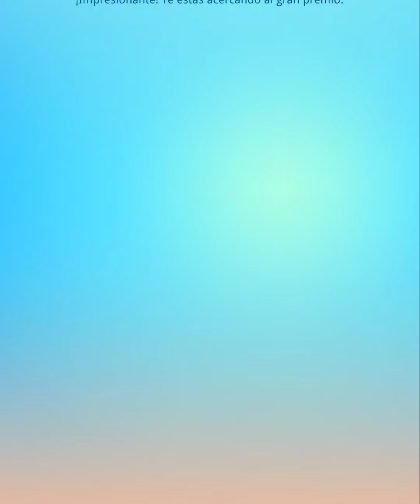candy chush saga nivel 6853